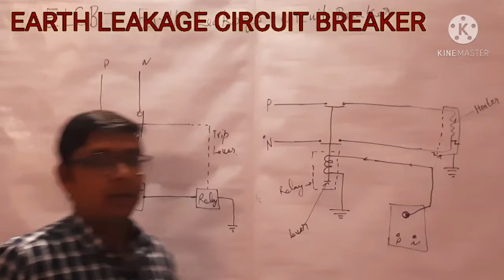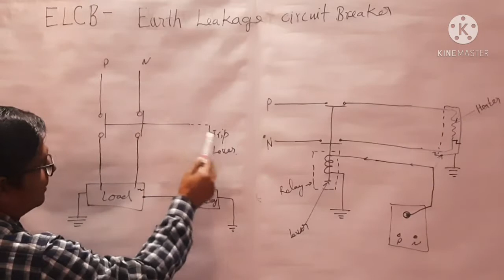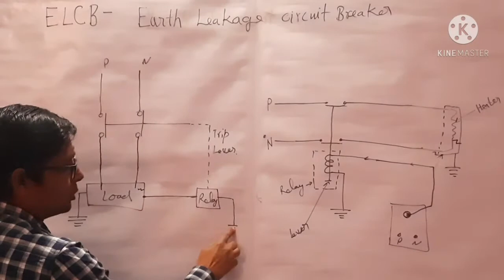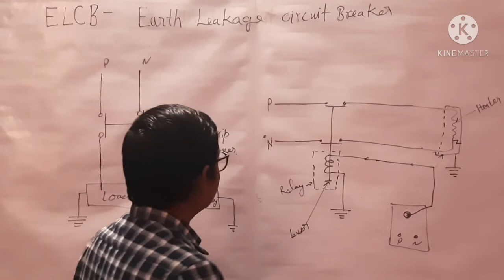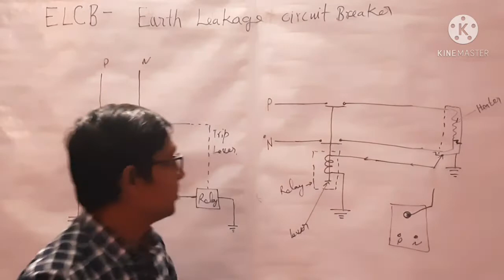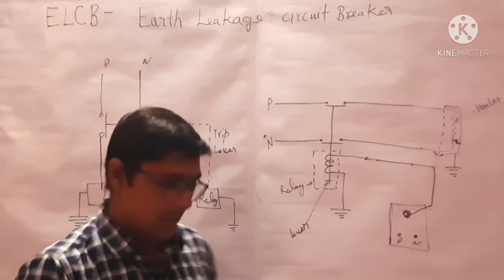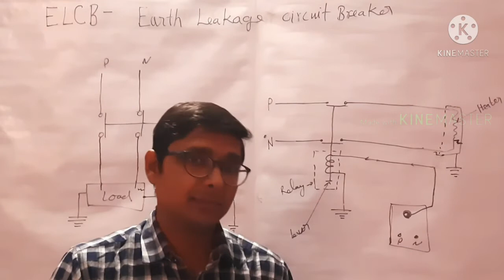ELCB( Earth Leakage circuit breaker)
Dear All,
In this video, I explained about the ELCB such as how it works, why ELCB differs from RCCB. And how works its tripping mechanism.

Thanks & Regards,
Building Sanchalan